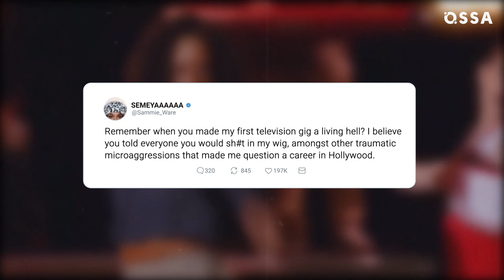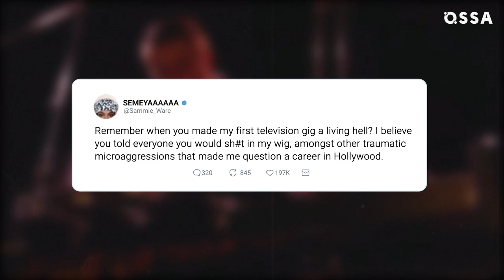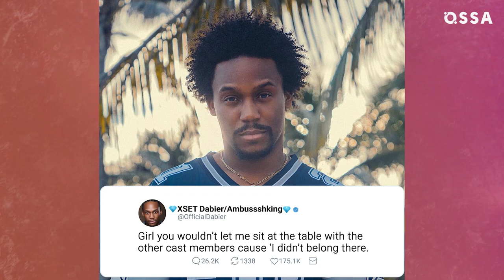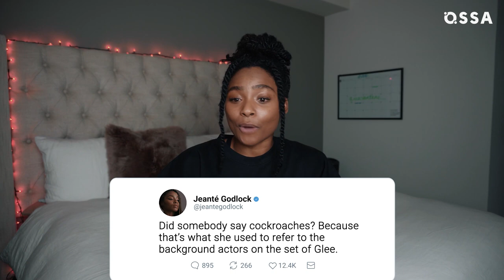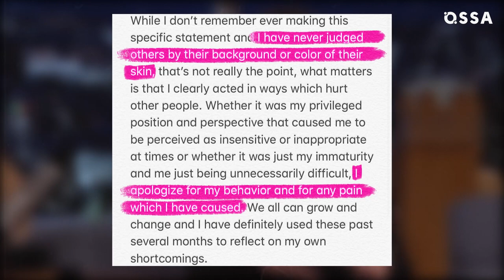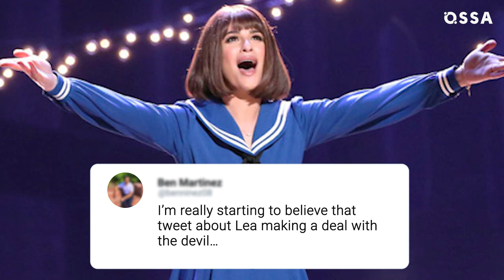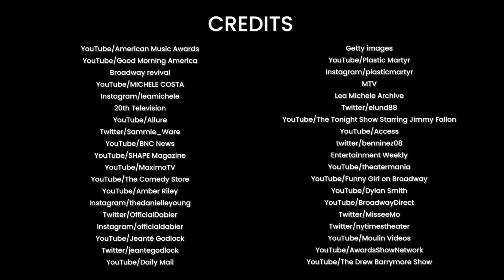How Lea Michele Became Hollywood’s Most Hated Celeb |⭐ OSSA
Lea Michele was accused of stealing her role in the Broadway play, Funny Girls. Surprisingly no one was surprised, as Lea Michele was never known as a good and loyal person. In fact, her reputation was always suspicious. But is she really a bad person? Let's find out with OSSA!

Despite the fact that Lea Michele started her acting career many years ago, in childhood, on Broadway, most people got to know her through the amazing Glee series. In the show, Lea Michele was portraying cute Rachel Berry, but behind the scenes, she wasn't as nice as on screen. Many Glee cast members, for example, Samantha Ware, Heather Morris, Amber Riley, Dabier Snell and Jeanté Godlock,  shared that Lea Michele was rude, bullying and racist on set.

But not only the Glee actors are unhappy with Lea Michele's behavior, but people from Broadway also would prefer to don't know about the actress. For example, Gerard Canonico, who worked with Lea on Broadway, called her rude and unpleasant, while Broadway acting coach, Elizabeth Aldrich, who met Lea when she was only 12 years old, also said that even at that time she was toxic. Right now people are wondering if Lea Michelle really stole a role in Funny Girls from Beanie Feldstein. Let's find this out in this new OSSA'm video right now!